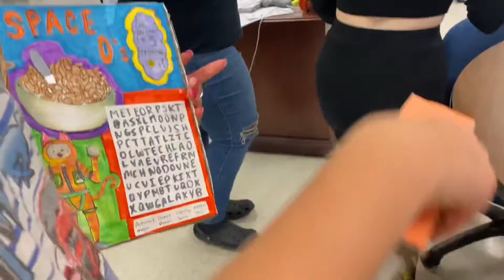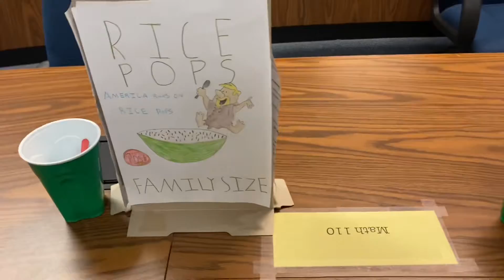Awesome Swag-Sauce Marketing Vlog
Mid class. Fun people.